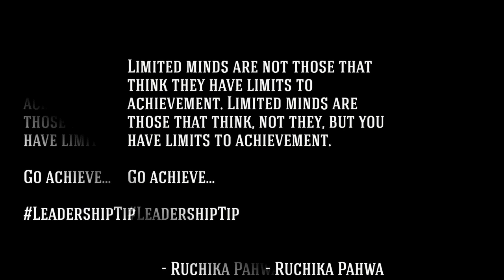Leadership Tip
Daily business motivation and leadership tips